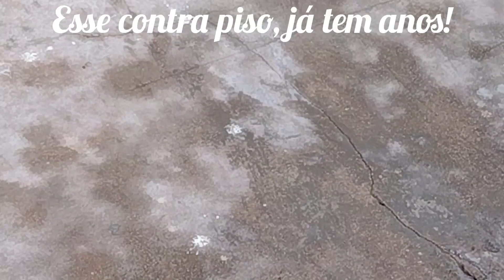ESSA IDÉIA VAI VIRAR FEBRE, TODOS VÃO QUERER FAZER! PISO QUEIMADO (CIMENTO E ARGAMASSA)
COMPARTILHEM
COMENTEM MUITO
DEIXEM IDÉIAS DE VÍDEOS NOS COMENTÁRIOS